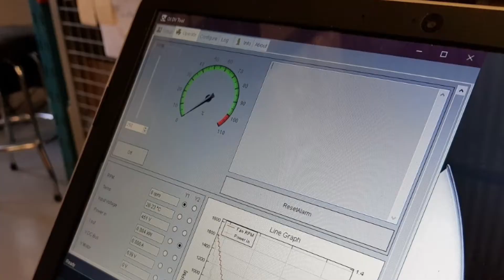Rosenberg's UNOBOX with 5.5 kW / 7.4 HP EC Motor (ECM)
Assembling and testing before shipment.
Built with our 5.5kW / 7.4 h.p. EC Motor (ECM).
Combined with high efficiency backward curved aluminum wheel.
Rosenberg Fans Canada Ltd.
We are an industry-leading manufacturer and supplier of high-quality industrial fans and blowers. We offer a complete range of OEM industrial fans for a variety of applications—Axial, Centrifugal, Plug, and Plenum Fans of different design, size, and capacity.

Our experienced and knowledgeable staff will help you to find an HVAC solution suitable for any industry. Rosenberg Canada has various options to accommodate any OEM Heating, Air Conditioning, Refrigeration, or HVAC Retrofit applications.